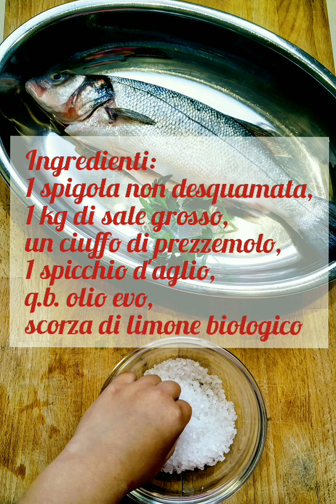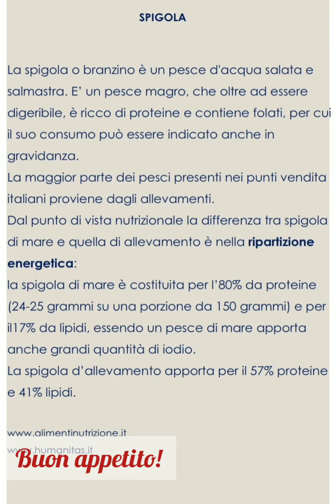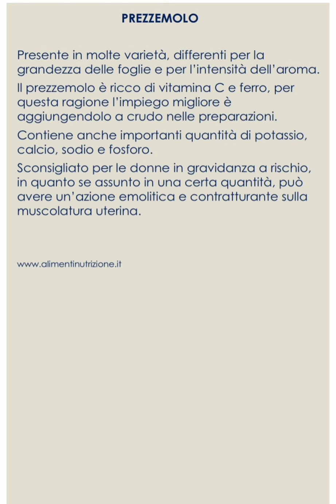Pesce (spigola) al sale, versione semplice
Il PesceAlSale, in questo caso la SpigolaAlSale è una ricettasemplice e complessa nello stesso tempo. Se rispettate i vari passaggi verrà sicuramente bene! Questa tecnica di cottura permette di gustare in pieno il sapore del pesce...buon appetito!